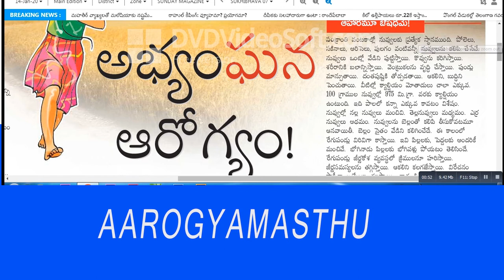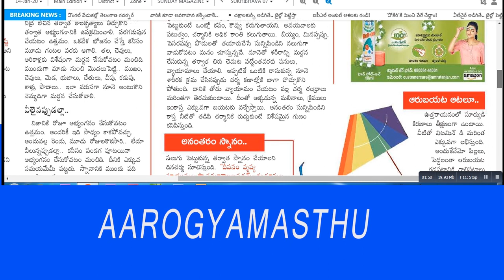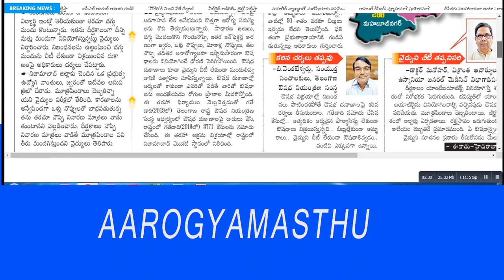aarogyamasthu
your source for all things websites list.